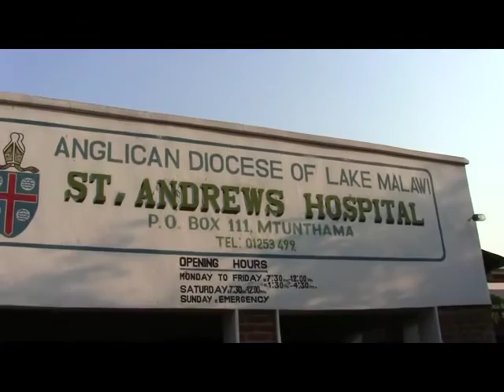Emmanuel Kamphani - Malawi composer and HIV counselor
This video is about Emmanuel Kamphani writing songs about HIV/AIDS in Malawi.